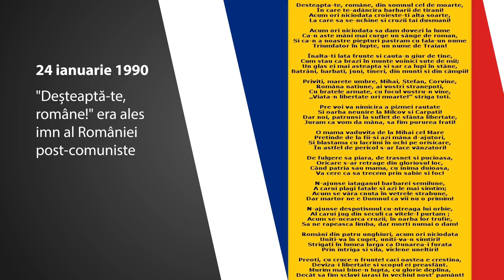Calendarul Zilei 24 Ianuarie